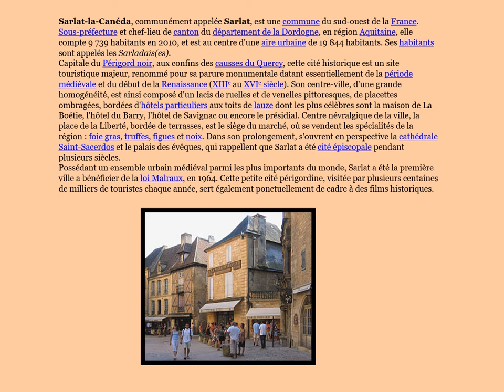Sarlat, est une commune du sud-ouest de la France